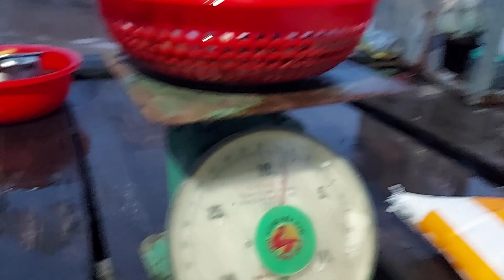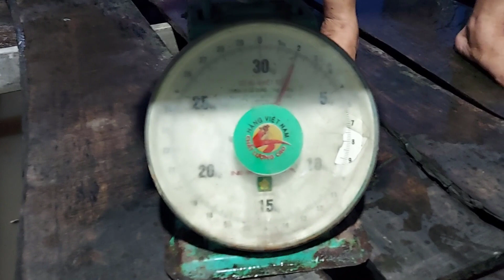Má Ơi Không Tin Vào Mắt Mình , Trúng Bầy Cá Xác Cuốn Lưới Về Cần Người Phụ Gỡ # SĂN BẮT ĐỒNG THÁP #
hôm nay hai anh em mình có giăng tay lưới cá xác vào mùa nước lũ , thật sự không tin vào mắt mình vào mùa nước lũ ở sông tiền không phải là mùa giăng lưới cá xác vậy mà hên sao giăng lưới trúng ngay bầy cá xác quá đã luôn , cuối lưới cá dính nhiều quá nên phải cuốn lưới đem về bè cần người phụ gỡ cá , công nhận cá dính thấy mà ham luôn